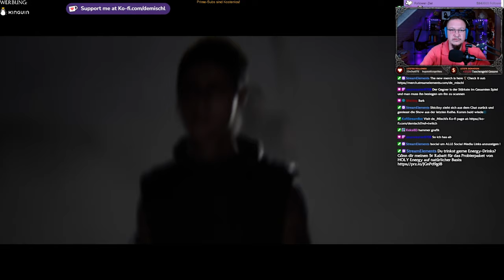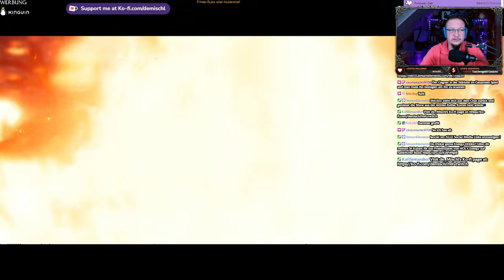Senua´s Saga - Hellblade II #3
Eine Siedlung

►MUSIK◄

Song: Speed
Gitarre:  @deMischl

►DIESER KANAL◄

►MEINE SOFTWARE ◄

✅ SCHNITTPROGRAMM: Blackmagic Design Davinci Resolve Studio 18
✅ Grafikprogramm: Corel Paintshop Pro 2022
✅ Aufnahmeprogramm: OBS Studio (Kostenlos)

►MEINE HARDWARE ◄

✅ Mainboard: Gigabyte B760 GAMING X DDR4
✅ CPU: Intel Core i5 13500
✅ RAM: 2x DDR4 Kingston 3600MHz 16gb
✅ Festplatte: WD_BLACK SN770 NVMe SSD 2 TB
✅ Grafik: NVIDIA RTX 4070 12GB
✅ Monitor: 3x Fujitsu SL3230T 23"
✅ Kamera: Logitech C920s
✅ Licht: 2x Obeamiu 5600K 70 LED
✅ Headset: Logitech G430 7.1
✅ Mouse: Zelotes Gaming Mouse Pro Gamer
✅ Mikrofon & Ringlicht: Pearl.de
✅ PlayStation Original
✅ PlayStation 4 Pro
✅ PlayStation VR
✅ Xbox Original
✅ Super Nintendo
✅ LG 55UH8509

►SOCIAL MEDIA◄